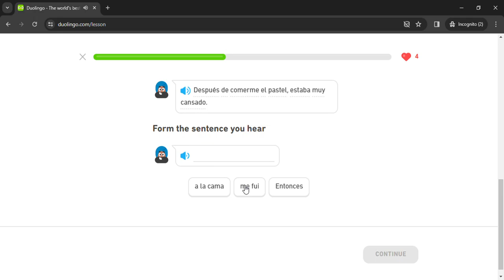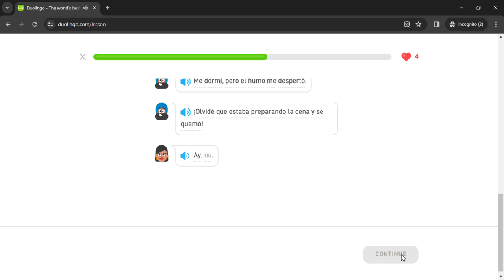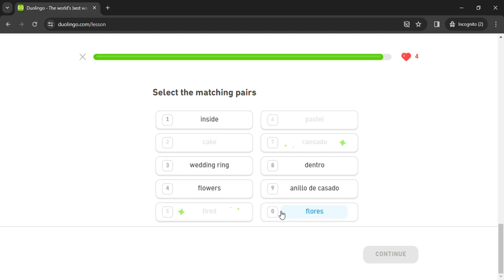Duolingo #2114 Spanish - English (Story 144 - Vikram's Surprise)